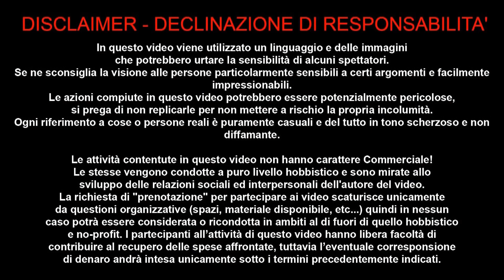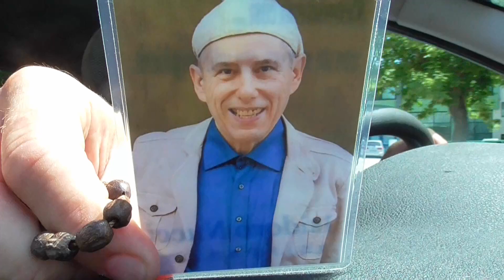REMEMBER MARE TRILLY MONTESI 18 GIUGNO 2019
Con Trilly al Fiume e al Mare